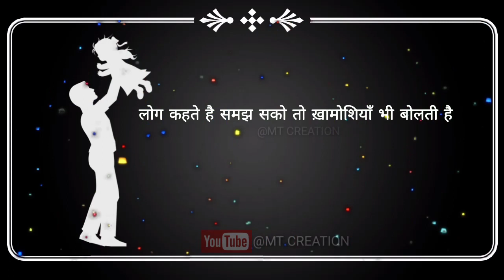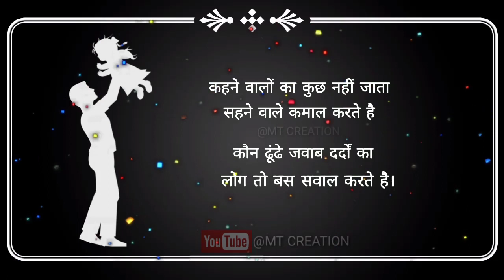Gulzar shayari || Gulzar Poetry in hindi || Best Gulzar shayari || shayari status